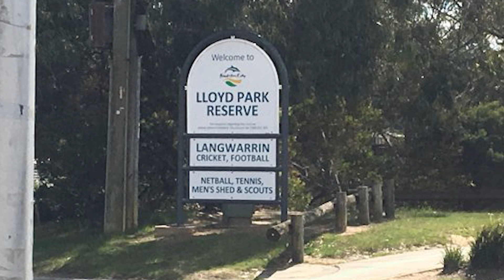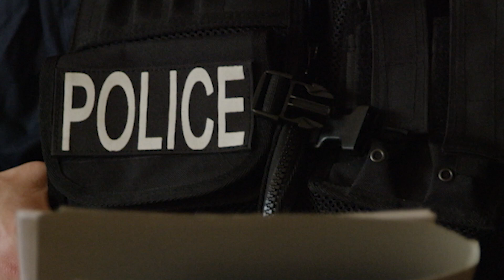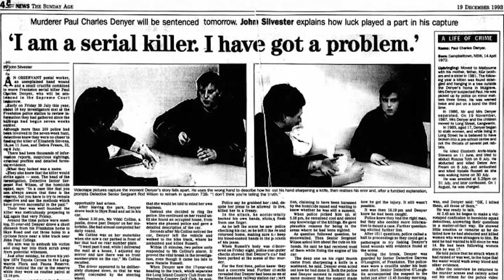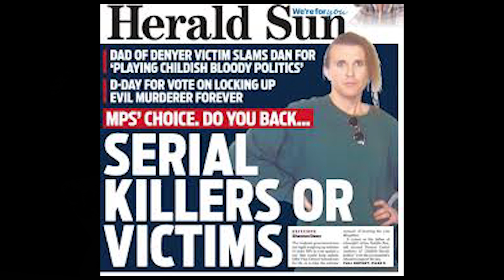Captured and sentenced | Paul Denyer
In June 1993, 3 young women were murdered. 18 year old Elizabeth Stevens on her way home from the bus stop, 22 year old Debbie Fream who was getting some milk and 17 year old Natalie Russell who was walking home from school.

A serial killer was on the loose, leaving no one safe.